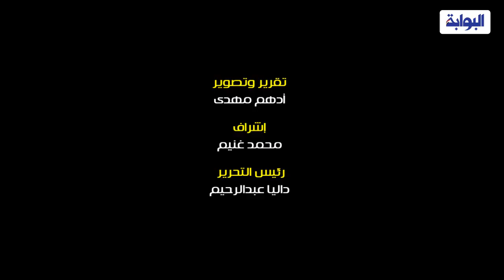بـ«فرشة وألوان». حكاية «فتحي الخضري» من حب كرة القدم لعشق الرسم على السجاد